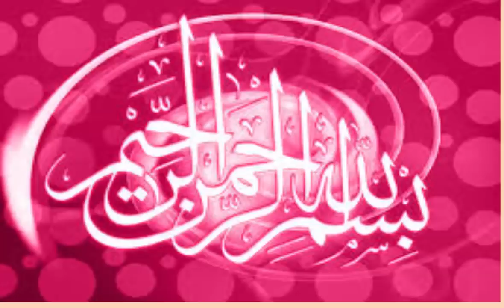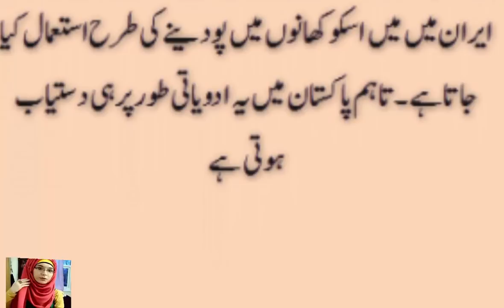HEALTH TIPS IN URDU/ASTHMA TREATMENT/DAMA/ BALGAMI KHANSI KA DESI ILAJ/DAMAY KA ILAJ JARRI BUTI SAY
HEALTH TIPS IN URDU/ ASTHMA TREATMENT DAMA OR BALGAMI KHANSI KA DESI ILAJ/DAMAY KA ILAJ JARRI BUTI SAY

JO MANGO GAY WO MILLAY GA , IZAT DOLLAT ,SHORAT ,BUS AIK KAM KER LAIN ALLH SAB KUCH ATTA KERTA HAI

KALA JADO KHUTUM KERNAY KA TARIKA/WAZIFA/OR BANDISH  KI KAT /HER KISM K JADO KI KAT

HOME WHITENING TIPS IN URDU/TUBE LIGHT KI TRAH RANG GORA KERAIN  SHEHAD MEIN YE CHHEZE MILLA KER

ORAT OR MARD SHADI K BAD MOTAY OR SEHAT MAND Q HO JATAY HAIN AHAM WAJA MANZAREAM PER AGAI

khwabo ki shezadi mahimma  choudry  ki wo real pics jin ko dekh ker app kano ko hath lagain gay

WAZAIF IN URDU/ AMEER HONAY KA WAZIFA /BE PANAHA RIZQ MEIN IZAFAY K LIAY WAZIFA

WEIGHTLOSE TIPS IN URDU/ HOW TO WEIGHT LOSE FAST BY THIS DRINK  IN 4 DAYS  BY HOME REMEDIES

DURING FILM SHUTTING WHICH PAKISTANI ACTRESS WAS PREGNENT IN INDIA

KHWAB MEIN HAWA MEIN URNAY KI TABEER /

kia ap ki jism k is hisay per till hai to ap mustabil k ameer tareen insan ho saktay hain janiye

HOW TO GET RID OF CONSTIPATION FAST AT HOME WITH OUT MEDICINE IN 1 DAY

APP KI SANS KI NALI MEIN ACHANAK KOI CHHEZE PHAS JAY TO AP IS TARIKAY PER AMAL KERAIN

HOW TO WEIGHT LOSE FAST AT  HOME BY HOME REMEDIES  IN URDU/HINDI

KHWAB MEIN DEWAR DEKHNAY KI TABEER

KHUSHI K MOQA PER INSAN KI ANKHO MEIN ANSO Q ATAY HAIN IS KI KIA WAJHA HAI NAI BAT SAMNAY AGAI

KHWAB MEIN KASHTI (BOAD) MEIN BETHNAY KI TABEER